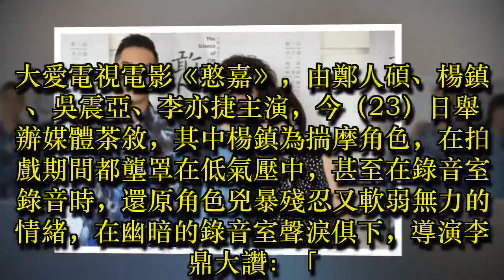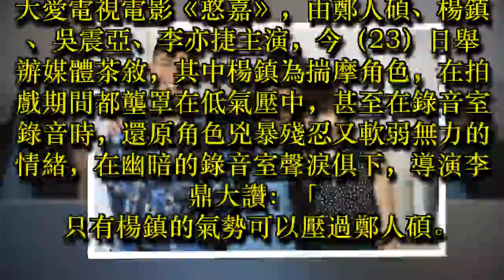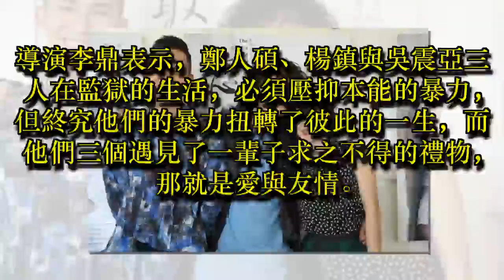楊鎮角色氣勢強 導演讚：只有他壓得過鄭人碩